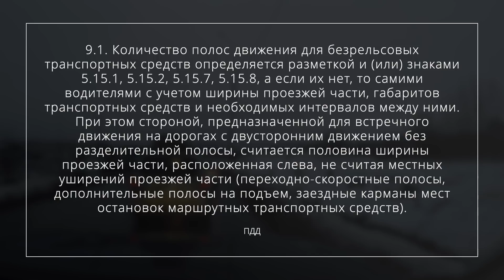Крузак щемит автохамов на встречке | Утренний стояк 24.11.2020 | СтопХам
Немного пощемил встречников. Как обычно, те кто нарушает - пытаются объяснить, что им надо...

Тем, кому лень учить ПДД:
9.1. Количество полос движения для безрельсовых транспортных средств определяется разметкой и (или) знаками 5.15.1, 5.15.2, 5.15.7, 5.15.8, а если их нет, то самими водителями с учетом ширины проезжей части, габаритов транспортных средств и необходимых интервалов между ними. При этом стороной, предназначенной для встречного движения на дорогах с двусторонним движением без разделительной полосы, считается половина ширины проезжей части, расположенная слева, не считая местных уширений проезжей части (переходно-скоростные полосы, дополнительные полосы на подъем, заездные карманы мест остановок маршрутных транспортных средств).

📅  Дата записи: 24 ноября 2020

Если вам нравятся мои видео, выможете помочь на технику и бензин на новые путешествия:

Bitcoin- 14XgUppk4qBuyMLa6moyB1SKjx4Knh1SCu
Bitcoin Cash - qqnttnlwrp5l8vht5sqetw93w2zlx6rcnqfe692f7t
Ether - 0xDE6b082Fbf72cd271A917F87Df117EBD9E614884
Stellar - GBHYRH24DAAUDGCHSQAGV2R5P3KK3ZQX5DKDQJYFZAM4CVBZI6ZIQWVE
USD-D - 0xDE6b082Fbf72cd271A917F87Df117EBD9E614884
wDGLD - 0xDE6b082Fbf72cd271A917F87Df117EBD9E614884
USD-T - 0xDE6b082Fbf72cd271A917F87Df117EBD9E614884

Спасибо!